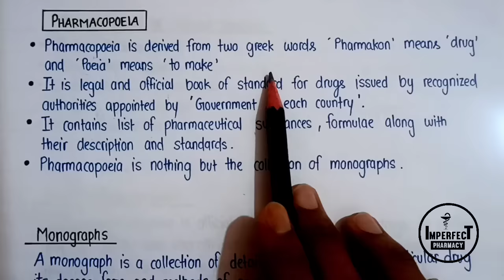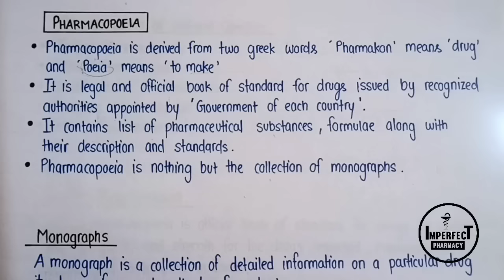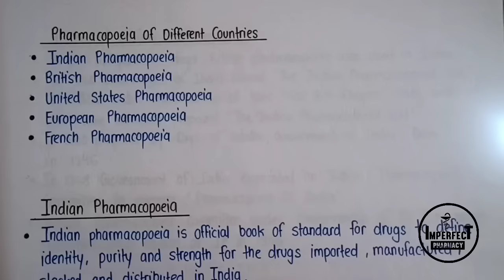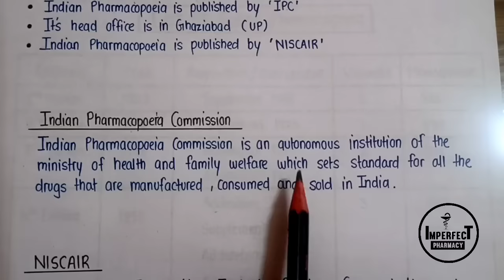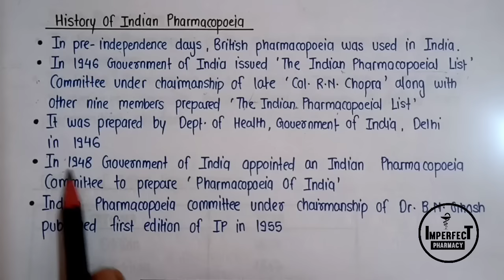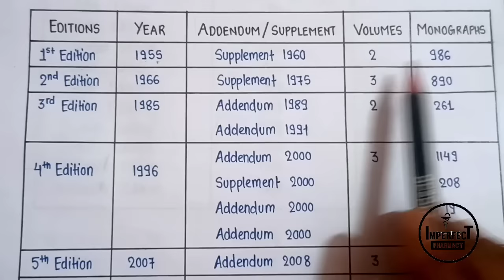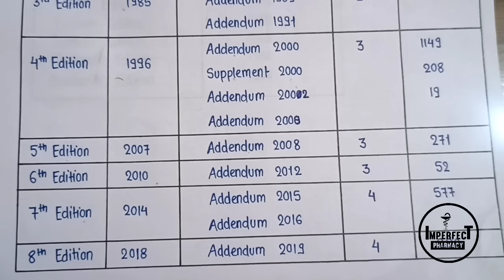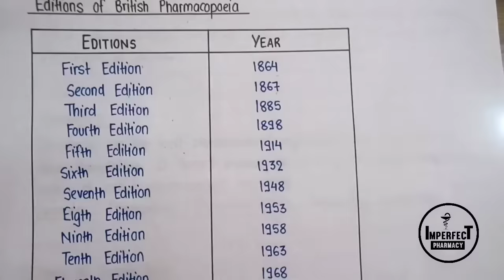Pharmacopoeia | Indian Pharmacopoeia | British Pharmacopoeia | Pharmaceutics | B Pharma First Sem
Pharmacopoeia | Indian Pharmacopoeia | British Pharmacopoeia | Pharmaceutics | B Pharma First Semester

Topics covered

Pharmaceutics
b Pharma first semester
Pharmacopoeia
importance of pharmacopoeia
Indian pharmacopoeia
British pharmacopoeia
us pharmacopoeia
Indian pharmacopoeia list
monograph
formulary
drug compendia